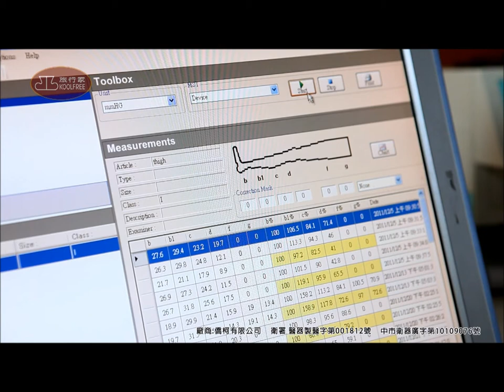壓力襪請選擇旅行家彈性襪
符合歐洲規定，完整七段尺寸
三種材質，透氣、舒適、柔軟
專業的壓力襪，小腿襪、小腿套、全腿套、大腿襪、褲襪都有

市面上各種品牌壓力襪或彈性襪琳瑯滿目，旅行家堅持德國標準規範織造，為消費者嚴格把關品質。經衛生署核准、美國FDA510醫療級認證，以及歐盟CE、澳洲TGA認證，讓您安心穿出美麗與健康。